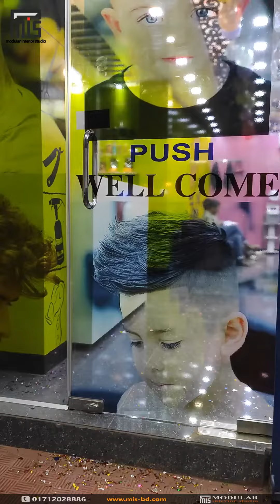Beauty Salon Design | Showroom Decoration | 2024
📣  Let's convert your dream into a reality! We customize all kinds of interior designs at reasonable rates. Make your ideas into works of art!

✅ Project Type: Commercial Interior Design.
✅ Project Status: Handover.
✅ Client: Md Jahid Hossain.
✅ Location: Doyaganj, Dhaka.

✅ Plastic Paint & Hand Polish on False Ceiling.

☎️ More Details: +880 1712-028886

📣 Showroom: House# DS-5, DTBL Ideal View(1st Floor), Road# 02, Block# D, Banasree, Rampura, Dhaka-1219

✅ False Ceiling, CNC Design, Parlour Decoration, Showroom decoration, Shop Decoration, Salon design, interior design.